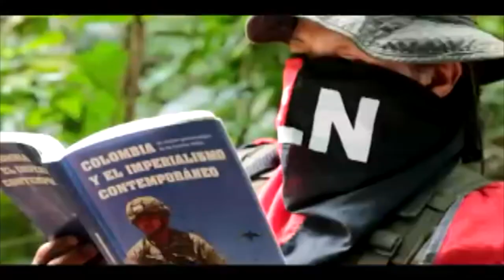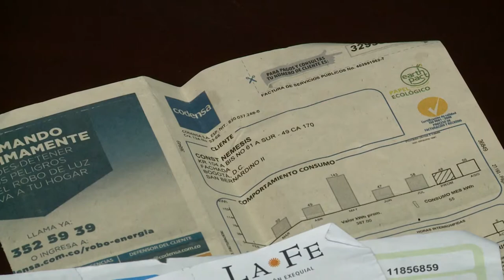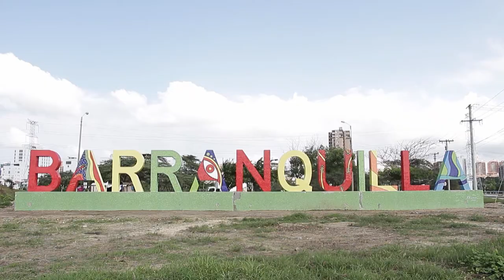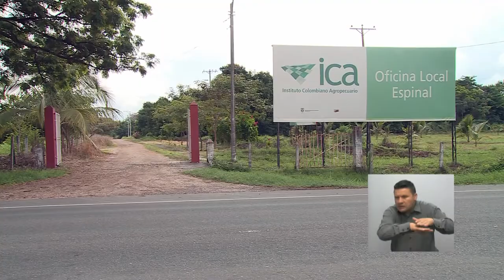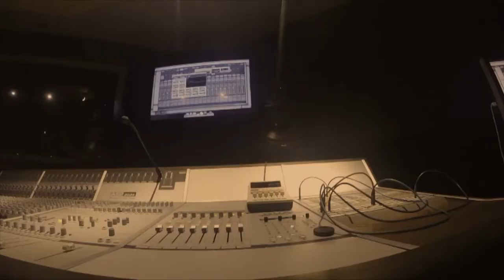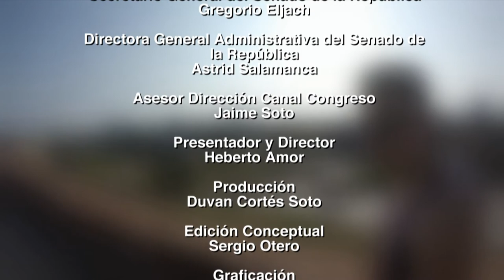Voces del Senado TV / Paro armado ELN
Los departamentos afectados por el paro armado, la decisión del tribunal administrativo de Cundinamarca sobre la tutela, la inseguridad que vive el país. Sus detalles en Voces del Senado TV.